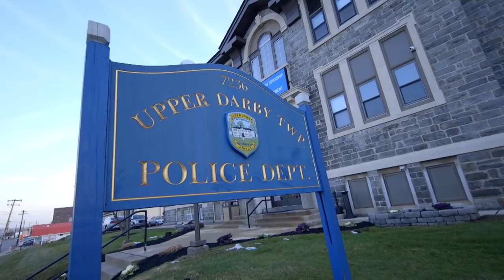Let’s Listen Together: Malcolm Jenkins | NFL Network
Philadelphia Eagles safety Malcom Jenkins sits down with Upper Darby, PA Superintendent of Police Michael Chitwood to discuss social justice issues affecting police and community relations. Jenkins and Chitwood discuss details of a new intelligence training program to improve policing in their community.